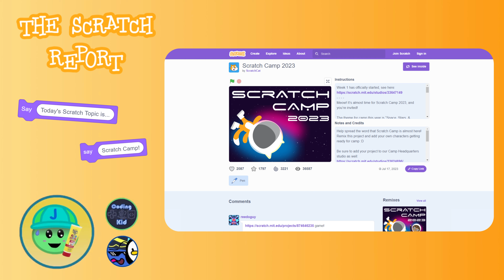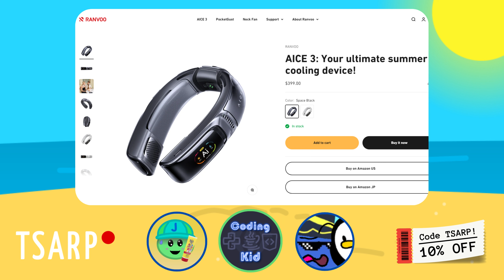#156 of TSARP! Scratch Camp 2023 has started! Review of Ranvoo AICE3!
Today was the 156th episode!

Today's Topics:

- Scratch camp has started!

- Ranvoo AICE3 review!

Co-Hosts: Sam & Steven